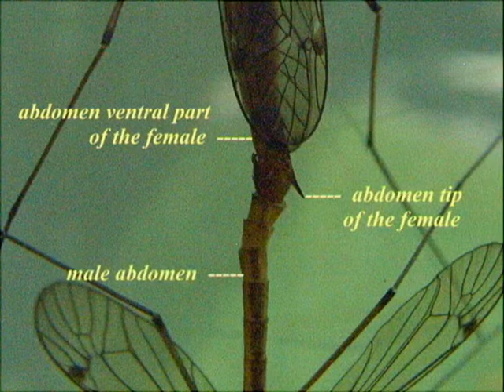A harmless Diptera insect : the crane-fly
Crane-flies are insects looking like big mosquitoes, but they don't bite nor sting.
The video shows them mating and the useful anatomic details to recognize sex and understand some characteristics of their fly.
July, 2013